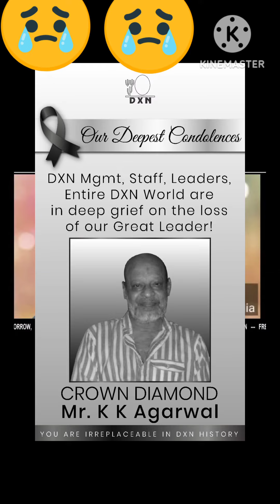श्रद्धांजलि मिस्टर केके अग्रवाल Shardhanjali MR.K K AGARWAL Crown Diamond DXN India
श्रद्धांजलि MR. K K AGARWAL Crown Diamond, DXN India